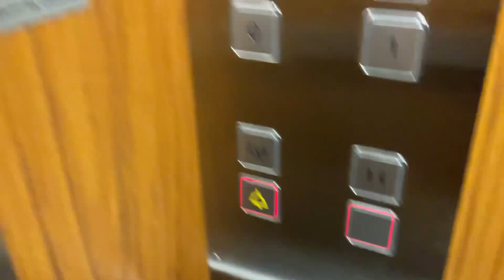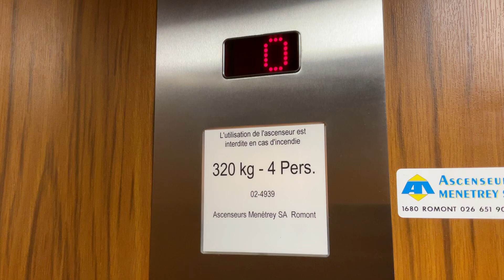Joli ascenseur Segulift à traction ￼@ Lausanne, Suisse.